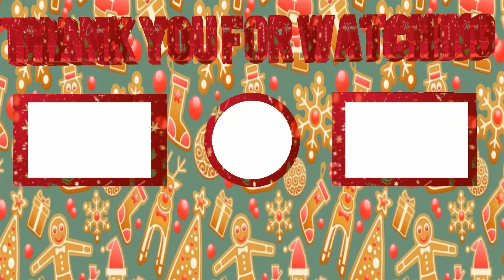PROVE MOM WRONG BY BEING A FAMOUS STREAMER Roblox EP1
=Socical Media=
=Socical Media=
==Game Infomation==
 Game Discord: N/A